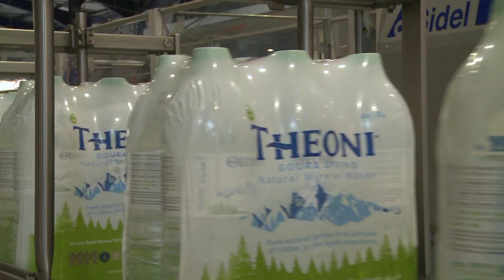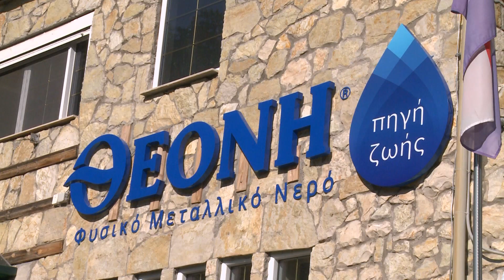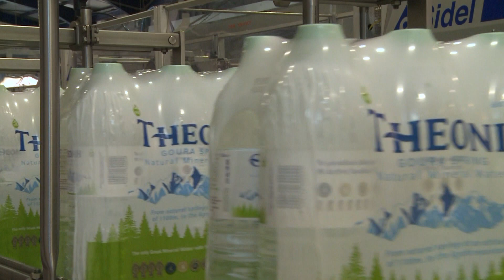ΘΕΟΝΗ press trip: Τα 20 Διεθνή Βραβεία Ποιότητας & η νέα συνεργασία με τον Λευτέρη Λαζάρου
Το πιο βραβευμένο ελληνικό νερό στον κόσμο, το ΘΕΟΝΗ Φυσικό Μεταλλικό Νερό, ολοκληρώνει το 2020 την 4η γραμμή παραγωγής για γυάλινη φιάλη και ανθρακούχο νερό, επένδυση ύψους 4 εκ. ευρώ, ενώ το συνολικό ύψος των επενδύσεων έως σήμερα αγγίζει σχεδόν τα 20 εκατ. ευρώ . Με αυτόν τον τρόπο ολοκληρώνει το portfolio των προϊόντων του με στόχο τη δυναμική είσοδο στην αγορά της εστίασης, όπως ανακοίνωσε ο Πρόεδρος της ΑΗΒ ΓΚΡΟΥΠ, Δημήτρης Τσέλιος, σε δημοσιογραφική αποστολή που επισκέφθηκε τις εγκαταστάσεις της εταιρείας στο χωριό Βατσουνιά της Καρδίτσας. Στο πλαίσιο της αποστολής παρουσιάστηκε και η επίσημη συνεργασία με τον σεφ Λευτέρη Λαζάρου ως ambassador του ΘΕΟΝΗ με στόχο να αναδείξει τη μοναδική ποιότητα του νερού σε εξειδικευμένο αλλά και ευρύ κοινό. Μέσα σε ένα καταπράσινο φυσικό περιβάλλον στο χωριό Βατσουνιά της Καρδίτσας, ο διακεκριμένος Έλληνας σεφ πραγματοποίησε ένα μοναδικό live cooking session προκειμένου να σηματοδοτήσει την έναρξη της συνεργασίας του με το ΘΕΟΝΗ αλλά και να γιορτάσει μαζί με τους εκπροσώπους της εταιρίας και τους προσκεκλημένους δημοσιογράφους τη συμπλήρωση 20 Διεθνών Βραβείων Ποιότητας για το ΘΕΟΝΗ Φυσικό Μεταλλικό Νερό.